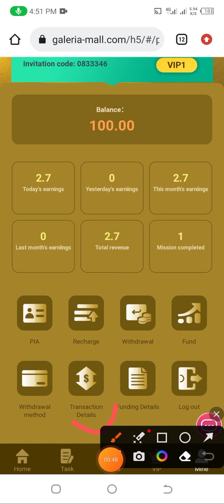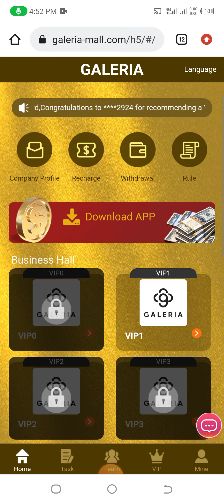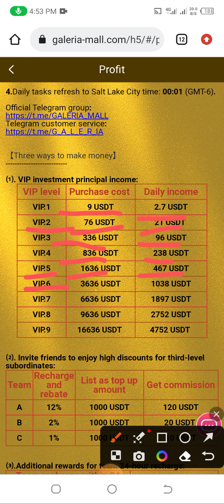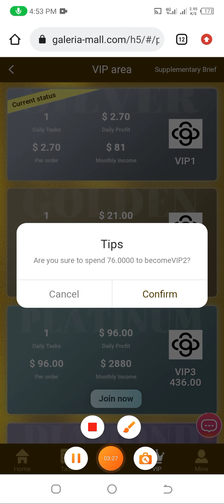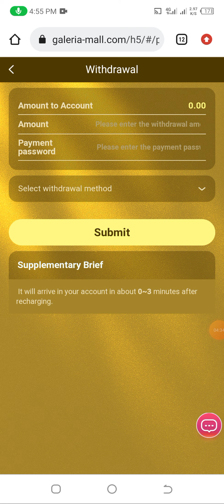TRX Mining Site | Withdrawal Proof | Tron Mining Site | [ Best ] Profitable Trx Earn Site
How it works: Help us complete product refresh tasks.

1.Join to get: 100 USDT.

You can withdraw cash directly within 30 days after unlocking VIP.

2.Minimum deposit: 9 USDT.

3.Coins are withdrawn once a day, and the minimum withdrawal amount is 1 USDT.

4.Daily tasks refresh to Salt Lake City time: 00:01 (GMT-6).

VIP2: Investment principal 76 USDT, daily commission 21 USDT.

VIP3: Investment principal 336 USDT, daily commission 96 USDT.

VIP4: Investment principal 836 USDT, daily commission 238 USDT.

VIP5: Investment principal 1636 USDT, daily commission 467 USDT.

VIP6: Investment principal 3636 USDT, daily commission 1038 USDT.

VIP7: Investment principal 6636 USDT, daily commission 1897 USDT.

VIP8: Investment principal 9636 USDT, daily commission 2752 USDT.

VIP9: Investment principal 16636 USDT, daily commission 4752 USDT.

②Invite friends to get 15% commission for level 3 referrals:

Team A subordinates: 12% rebate.
Team B?subordinates: 2% rebate.
Team C subordinates: 1% rebate.

For example:

Team A members recharge 1000 USDT, you will get 120 USDT commission income.
Team B members recharge 1000 USDT, you will get 20 USDT commission income.
Team C members recharge 1000 USDT, you will get 10 USDT commission income.

③Additional rewards for team 24-hour recharge:

When your team deposits 200 USDT, you will receive a 5 USDT.

When your team deposits 500 USDT, you will receive a 15 USDT.

When your team deposits 50,000 USDT, you will receive a reward of 3,000 USDT.

Invalid after the expiration date.

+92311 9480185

mm-usdt.com_application
mm-usdt.com_Website
mm-usdt.com_widraw_Proofs
mm-usdt.com_Earnings_website